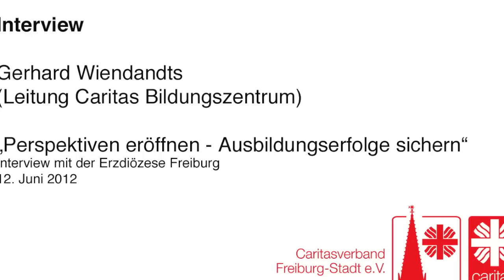Perspektiven eröffnen - Ausbildungserfolge sichern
Interview mit Gerhard Wienandts (Leiter des Caritas Bildungszentrums Freiburg). Auch wenn die gegenwärtig guten Lage auf dem Ausbildungsmarkt sehr positiv ist, gibt es Verlierer der wirtschaftlichen Entwicklung. Es ist daher wichtig, die Jugendlichen aus prekären sozialen Verhältnissen oder mit problematischen Bildungsbiographien besonders zu fördern und ihnen den Start ins Berufsleben zu ermöglichen.

Das Interview wurde am 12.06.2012 von der Erzdiözese Freiburg geführt.